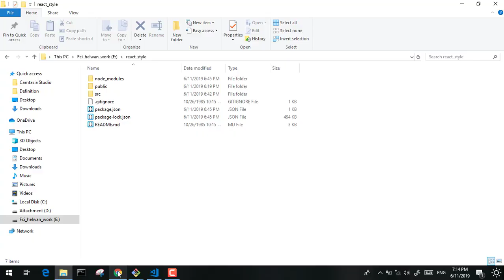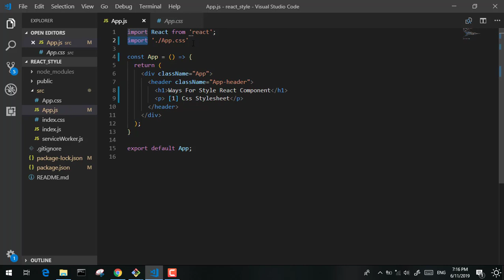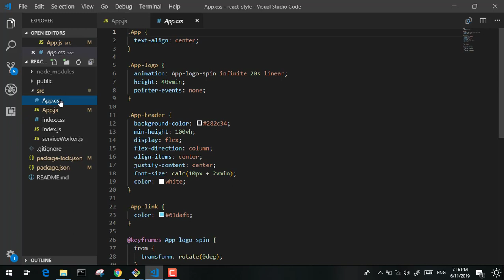React Style Component #1 - Css StyleSheet Way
Ways for Style React Component
كيفيه استايل مكونات الريأكت

First Way : Css StyleSheet